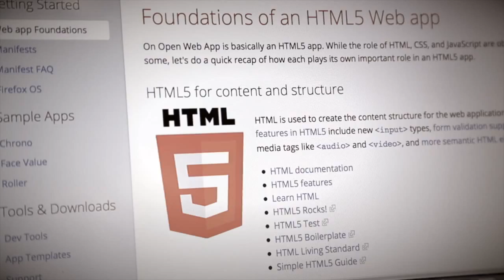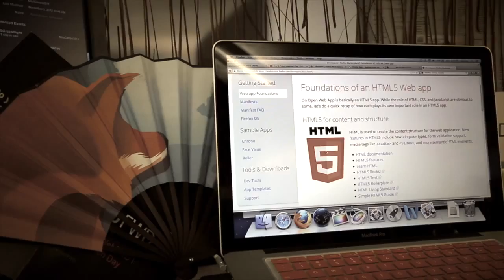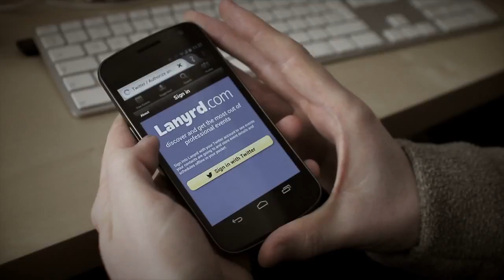Firefox OS App Days: What kind of app do you want?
Start building apps for Firefox Marketplace. Learn. Hack. Celebrate.